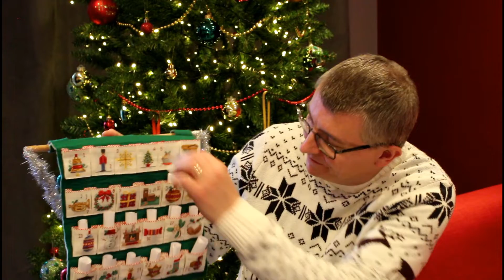Exploring Christmas - 10th December 2021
Can you believe that we're up to video number 10 already?!